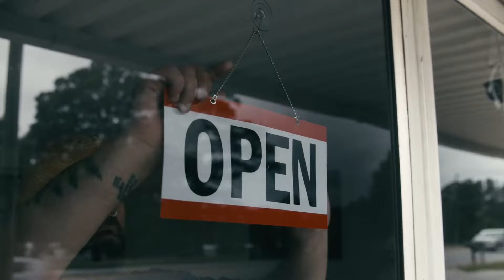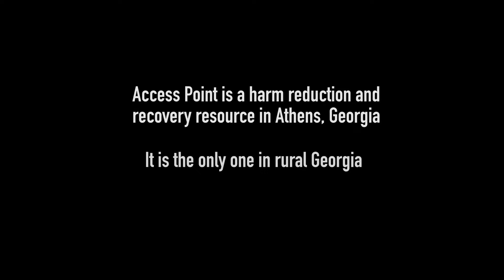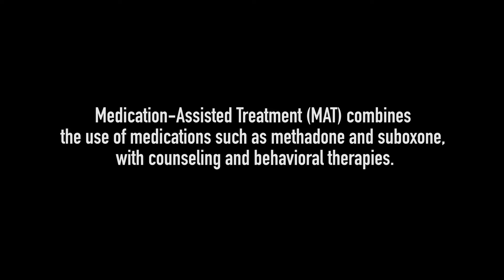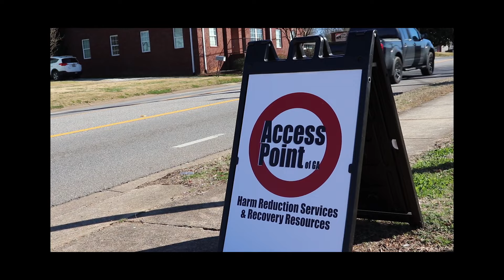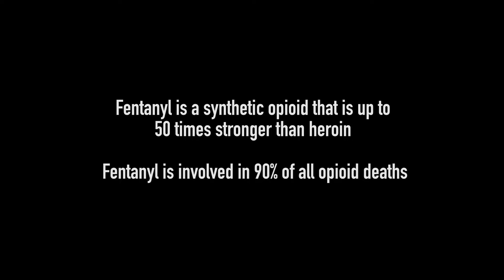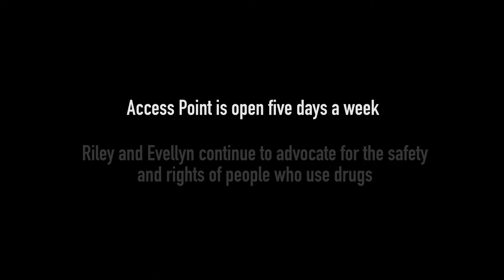Access Point Documentary - Rough Cut (Unofficial)